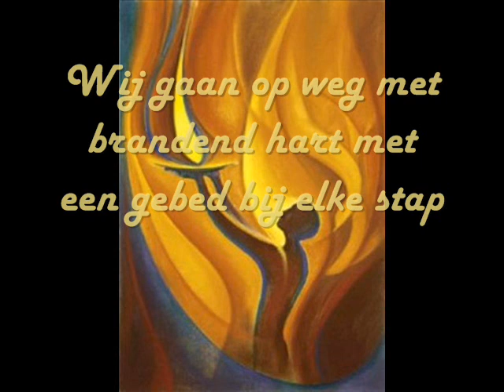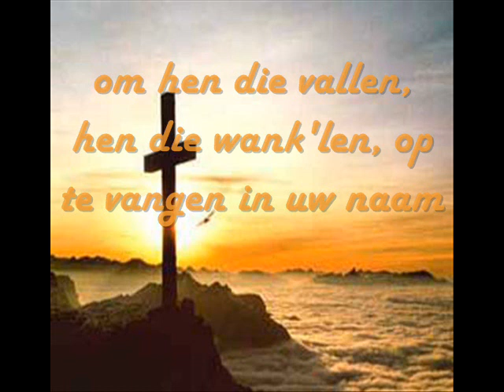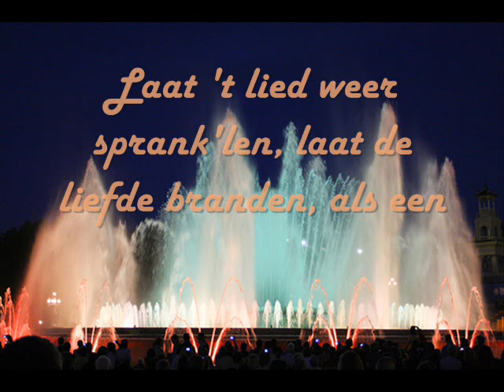Opwekking 404 - Laat de vlam weer branden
Opwekking 404 - Laat de vlam weer branden Oorspr. titel: Let the flame burn brighter Tekst & muziek: Graham Kendrick Ned. tekst: Rikkert Zuiderveld
Foto's van internet